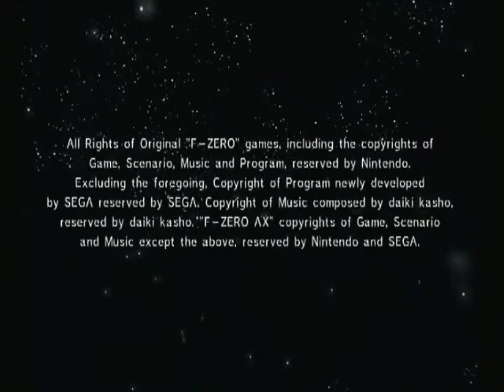F-Zero AX - Credits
I was practicing Meteor Stream in Race mode, and just felt like watching the victory lap cutscene after one of my runs. To my surprise, as the victory lap started, the staff credits started showing. I'm not sure if this AX staff roll is on YouTube anywhere, so I decided to upload it.

For those who don't know what the victory lap sequence looks like without the credits, here it is

Normally the victory lap goes for about 17 seconds without any text on screen, but here it went 55 seconds along with the credits. And normally the podium scene fades out while the camera is still showing the winners, but this time the camera panned up to the sky like in GX's Grand Prix, while showing the copyright text.

I honestly have no idea what triggered the credits. The only information I can find about the credits is from this old 2channel thread
"If you've gotten 1st place in Race mode on every track, and satisfied some other requirements, you can see the staff credits."

This was definitely not my first time winning Meteor Stream in Race mode, so I don't think I accomplished anything new like that on my license card. There were also other occasions recently where I decided to watch the victory lap cutscene, but no credits appeared. Also, while this is my first time seeing the credits, it's possible that I had satisfied the credits requirements before in the past, but decided to skip the victory lap on those occasions.

Here are the content differences from GX's credits:
- AX-only sections: Product Manager, Mechanical Engineers, Cabinet Designers
- AX adds "Powered by Hardware R&D" under "Thanks to"
- GX-only sections: Music Engineer, Theme Songs for the Characters, Movie Producer/Directors/Production, and the last five sections under Nintendo

Game configuration: Rev D or E AX iso (not sure which, but I don't think it was C) run with Nintendont v4.436, played using a Gamecube controller. Running Homebrew on a Wii RVL-001 + Sony SF-32UY SD card.